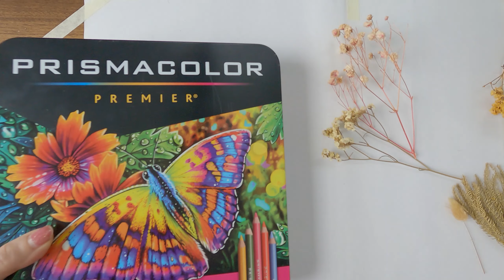Drawing Nyane Lebajoa with colored pencil | N'Art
This is the video showing the process of me drawing this amazing girl Nyane Lebajoa. On a beautiful day, I was surfing on Instagram that I saw her. I was totally impressed by her outlook, and decided to draw this beauty

Material:
🎨 Color: Prismacolor
📄 Paper: Roki 200s